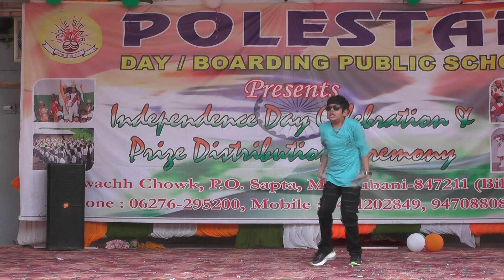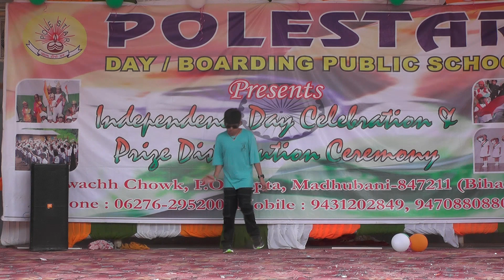Naacho Naacho | MASHUP | POLE STAR SCHOOL MADHUBANI OFFICIAL | Independence day special dance